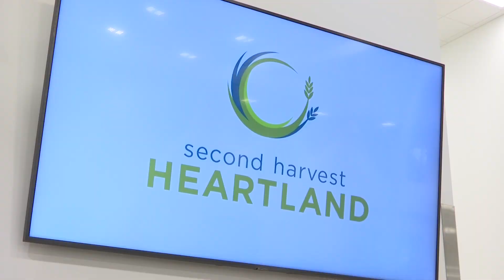Second Harvest Heartland Opens in Brooklyn Park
Thursday was a big day for Second Harvest Heartland as the food bank celebrated the opening of its new volunteer center in Brooklyn Park.

The charity has been hard at work preparing its new location on Winnetka Avenue. Organizers say the new center is big enough to accommodate more than 30,000 volunteers per year as they pack groceries for families in need. Later next year, the rest of the building will open. That extra space will provide more storage and transportation capability for the hunger-relief organization.

“It gives us triple the warehouse space and cooler and freezer space,” said CEO Allison O’Toole of Second Harvest Heartland. “That means we can provide more fresh food. More produce, more vegetables, more lean proteins. That’s what people really want, and that’s what they can’t afford.”

With the new volunteer center up and running, Second Harvest is looking for your help. If you’d like to volunteer, check their